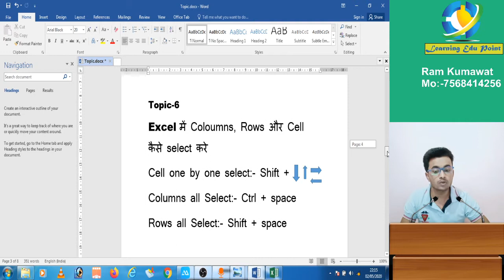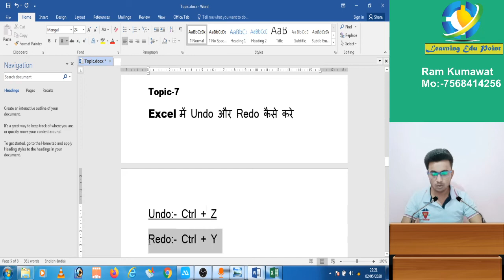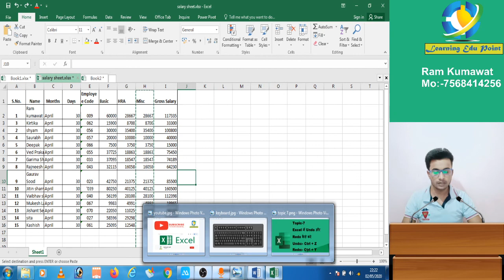Topic-7 Excel में Undo और Redo कैसे करे (How to undo and redo changes in Excel)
00:00 Excel
01:00 Excel1
02:00 Excel2
03:00 Excel3
04:00 Excel4
05:00 Excel5
06:00 Excel6
07:00 Excel7
08:00 Excel8
09:00 Excel9
10:00 Excel10
11:00 Excel11
12:00 Excel12 Excel tutorial: Shortcuts to undo, redo and repeat, Video: Undo and redo actions,Excel tutorial: How to undo and redo changes in Excel, How to use Undo and Redo commands in Microsoft Excel 2013, How to Use Undo & Redo in Excel, Undo Redo Buttons in Excel - YouTube, How To Use Undo And Redo Options, Microsoft Excel 2016 Basic Course,